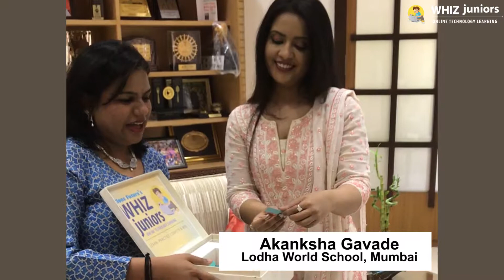WhizJuniors 2017 - Lucky winner to silicon valley